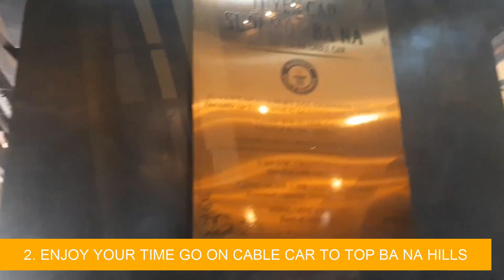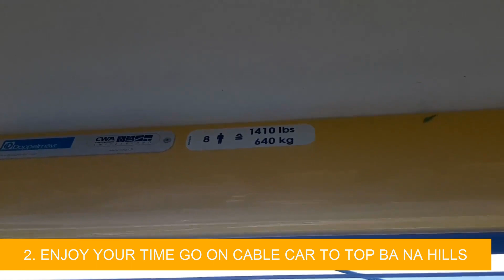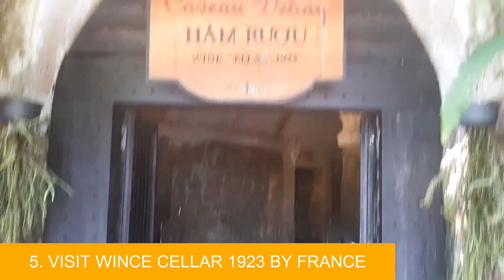MUST KNOW VIET NAM TRAVEL TIPS TO BA NA HILLS DA NANG CITY|VIETNAM SERIES EP. 1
➢  MUST KNOW VIET NAM TRAVEL TIPS TO BA NA HILLS DA NANG CITY
➢  Vietnam Da Nang Travel Guide and Travel Tips go to ba na hills with golden bridge, top visit in 2019 that you must know before you go.  This Vietnam Travel Guide is part of my Vietnam series and we start episode 1
*LUCKY VLOGS*
🔸Travelling
🔸Tipping
🔸Foods
🔸Funny video
🔸 Friends